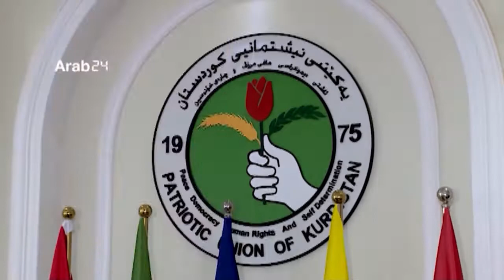أبرز الأخبار على قناة_الرافدين ليوم الاثنين في